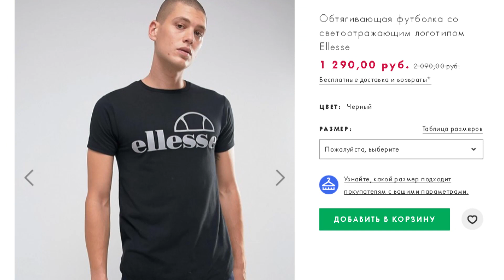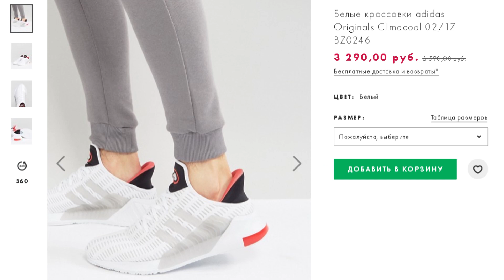ДЕШЕВЫЕ ХАЙПОВЫЕ БРЕНДЫ С САЙТА ASOS